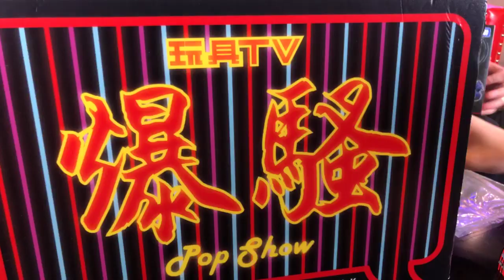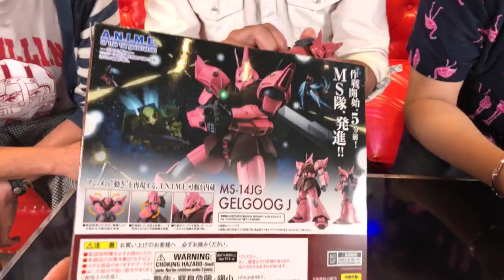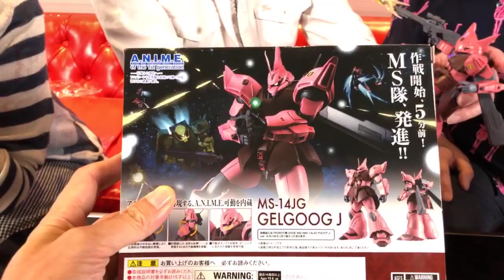「爆玩具」Robot Spirits Side MS MS-14JG Gelgoog J Ver. A.N.I.M.E. TOYSTV